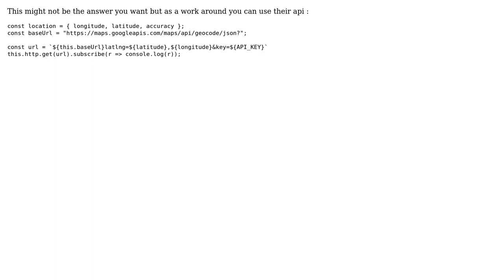Integrating Angular with googlemaps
With thanks & praise to God, and with thanks to the many people who have made this project possible! You are responsible for your own actions.